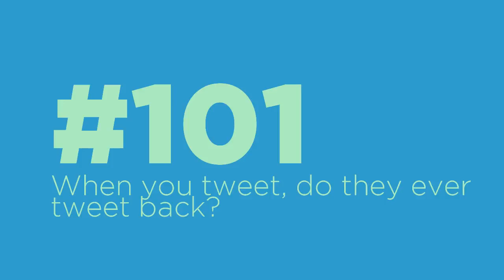#101: When you tweet, do they ever tweet back?